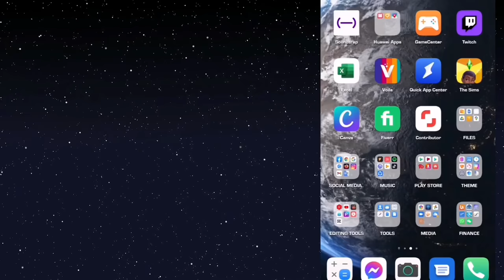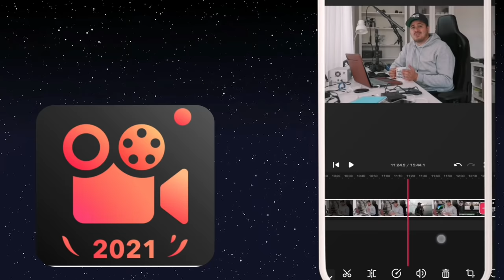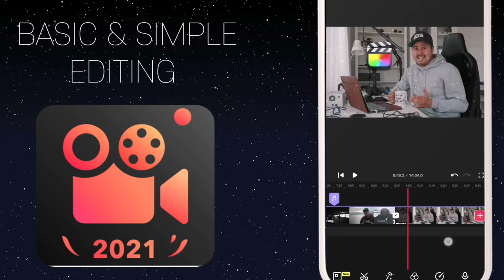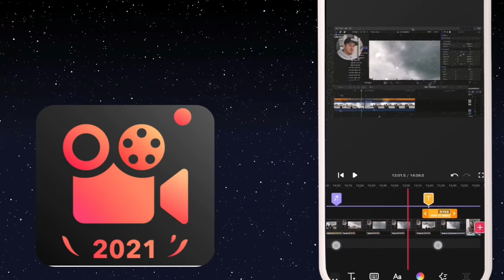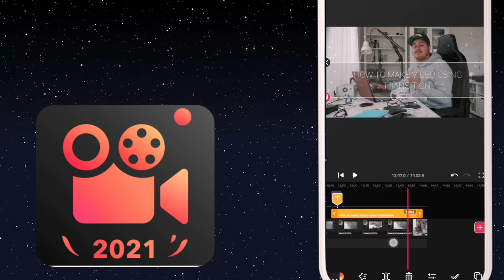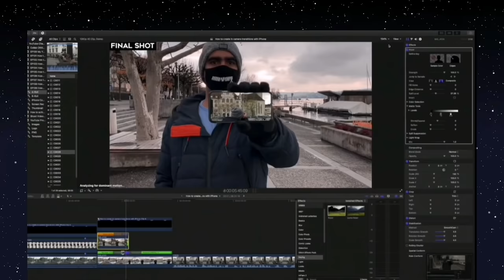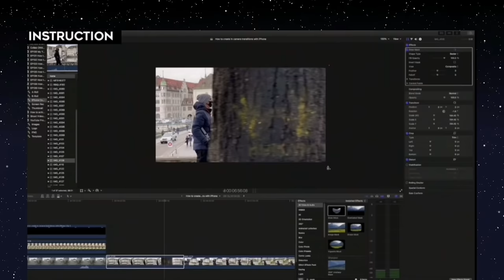BASIC EDITING VIDEO APP FOR ANDROID / BEST TRANSITION IDEAS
BASIC EDITING VIDEO APP FOR ANDROID / BEST TRANSITION IDEAS @BenettGraezer

Try this basic and easy video editing apps,  the more you practice making a video content, the more you learn something new. Try to look something new in video editing apps for iPhone or video editing software for pc. I hope this content helps you a lot. This video editing tutorial is good for beginners.